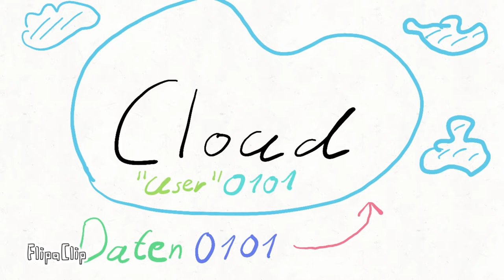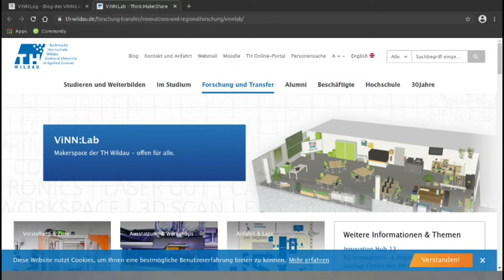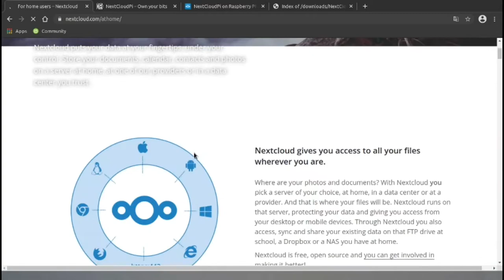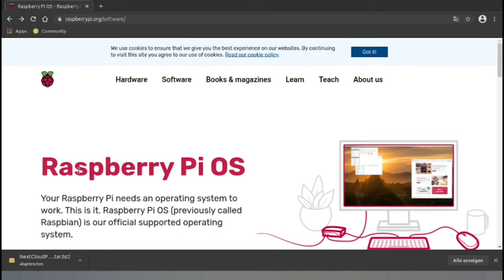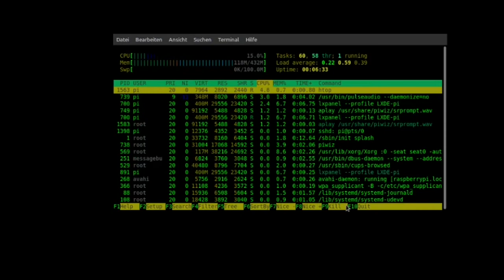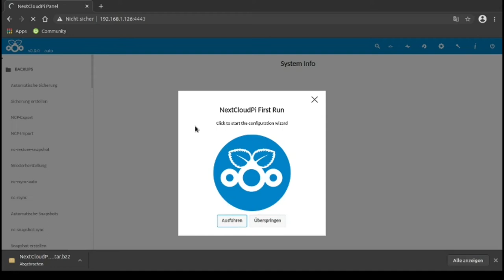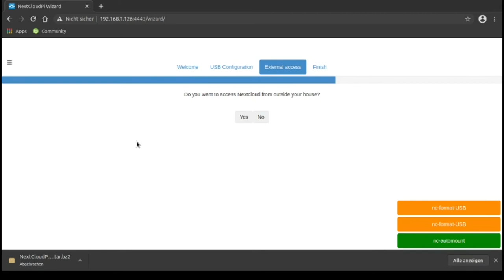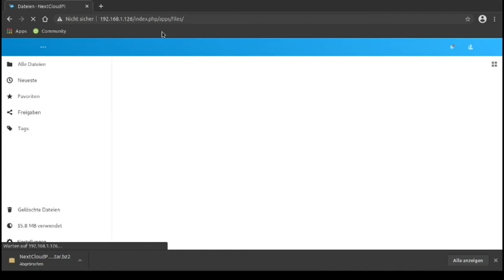ViNN:Lab - "Eigene Cloud bei sich zuhause hosten! (ganz einfach mit NextCloudPi!)" - Workshop@home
In unserem modernen Zeitalter wo allmählich überall Breitbandinternet stationär sowie mobil zur Verfügung steht, stellen Cloud basierte Speicherlösungen eine Möglichkeit dar, den immer größer werdenden Mengen an Dateien gerecht zu werden. Die Lösung ist schon auf unseren Mobiltelefonen und Laptops vorinstalliert: Google Drive, DropBox, OneDrive oder iCloud.
Das Problem dabei: die eigenen Dateien sind nicht mehr bei einem Zuhause, sondern überall verteilt auf der Welt und keiner weiß wer noch weiter auf die Dateien zugreifen kann, vor allem ist es auch sehr kostspielig. Die Lösung: selber eine eigene Cloud hosten und dass ist nicht mal schwer, ein alter Computer oder ein RaspberryPi reichen dafür aus und es sind keine besonderen Technikkenntnisse notwendig. Ich zeige euch heute wie ihr das ganz einfach machen könnt.

Timestamps:
Einleitung 0:00
Raspberry Pi Vorstellung 1:55
ViNN:Lab Vorstellung 13:17
Software installieren 14:50